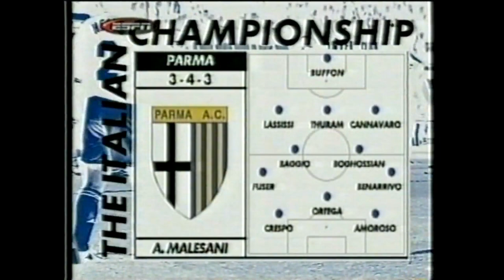Parma vs Lazio 1-2 (Highlights and Goals) SERIE A 26 September 1999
Game highlights and goals from Serie A game between Parma and Lazio. You have to check out Matyas Almeyda goal. Probably one of the best goals ever!